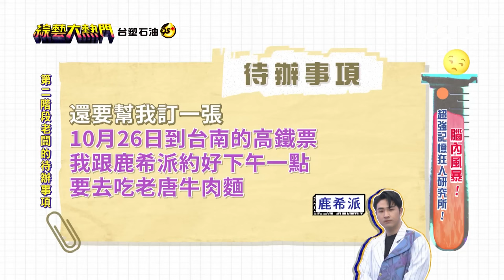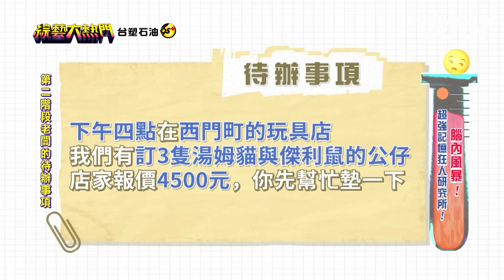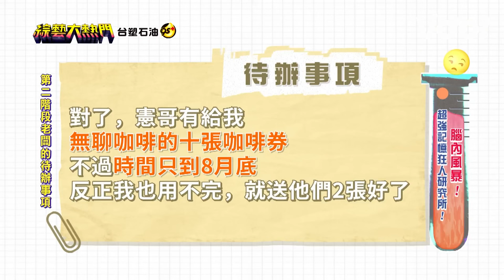早餐店老闆🥪超強記憶力笑翻全場😂炸裂大腦"金庫密碼"秒丟分！｜綜藝大熱門｜三立娛樂星聞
★訂閱【女孩要幹嘛】甜寵浪漫戲劇看到飽